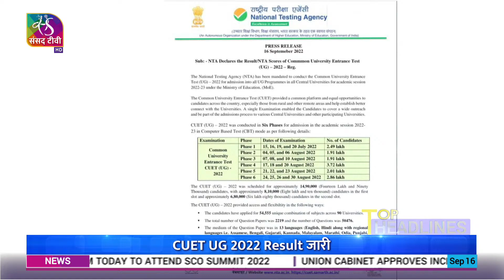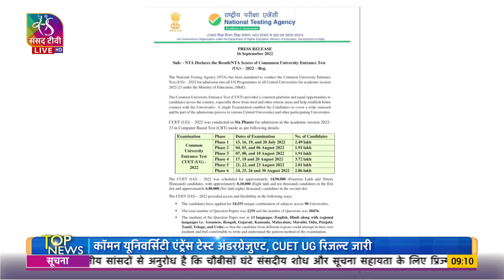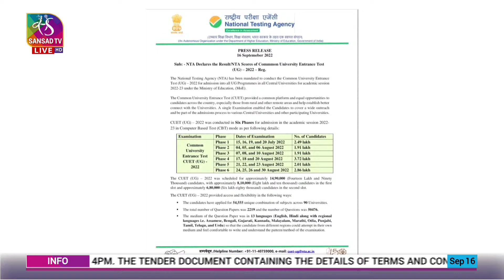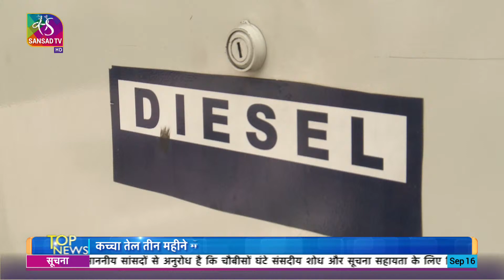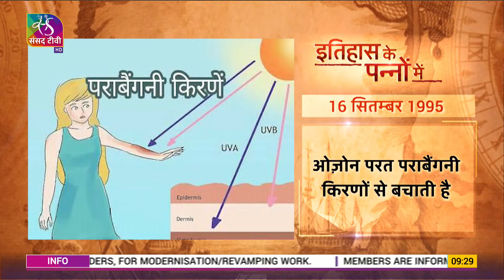Top News | 16 September, 2022